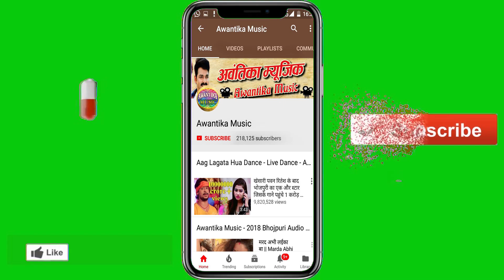इस लड़की के दिवाने हो जाएंगे | डांस तो देखिए ii भोजपुरी की सभी हीरोइन कॉपी करती है इसके डांस को